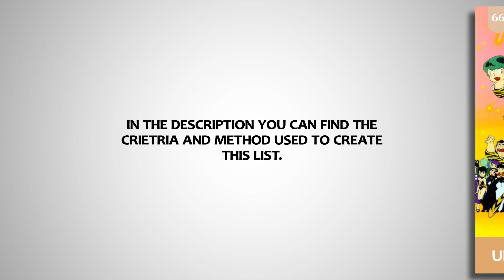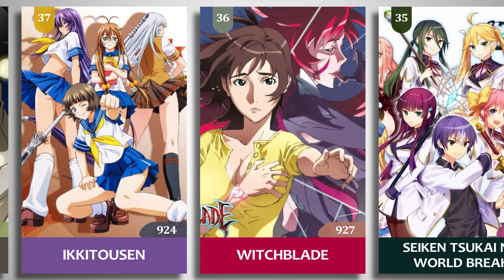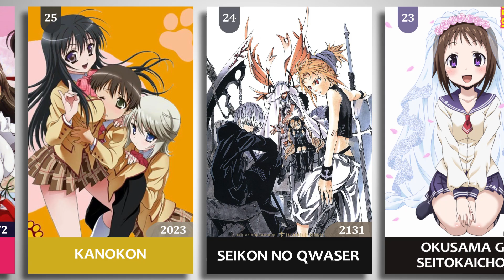The Greatest Ecchi Anime of all time Voted by Fans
The data for the list was taken from My Anime List and Ranker and the templates for each Anime is created by me in After Effects 2021 from scratch. MS excel was used to sort the list in ascending values.